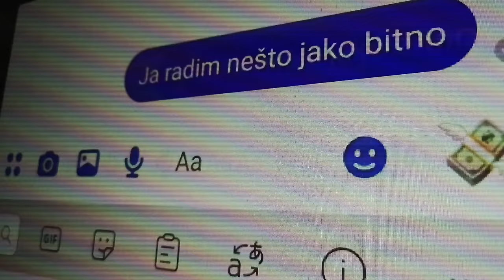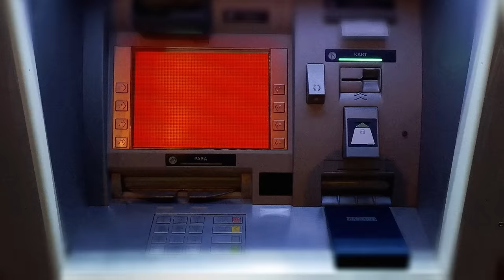Zoster "Treba mi keš"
Glazba i tekst: Mario Knezović
Aranžman: Adis Sirbubalo
Vokal: Mario Knezović
Klavijature i programiranje: Adis Sirbubalo
Trube: Miron Rafajlovic

Snimano u muzičkom centru Pavarotti, Mostar, Bosna i Hercegovina, Februar 2019.
Miks: Đani Pervan
Master: Goran Martinac
Muzički producent: Adis Sirbubalo

Režija, scenariji, animacija, montaža: Enis Čišić
Snimatelji: Tomislav Topić
Svjetlo: Toni Kvesić, Nikola Galić
Posebno hvala: Kadar Film & video production, Kino Borak Široki Brijeg, Matko Gaće i Sandro Drinovac

Lyrics:

Moraš bit konkretan
Da bi bio sretan
Izravan moraš biti
I na engleskom direktan

Samo konkretno
Argumentirano čisto
Razgovjetno bistro
Ukratko rečeno
Janje je pečeno

Ja radim nešto jako bitno
I trebam keš hitno

Ja sam metak u čelo
Ja sam čelo kolone
Ja sam udarna igla
Ja sam vršak koplja zabijen u masu

I na kraju otić tamo lijepo se zahvalit
Polit benzinom I zapalit